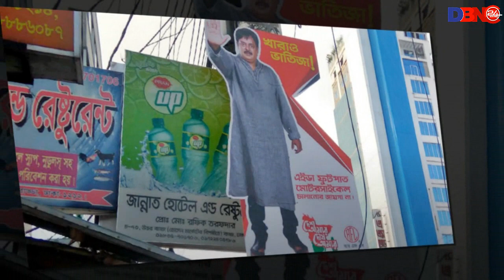রাস্তার মোড়ে মোড়ে দাঁড়িয়ে সবাইকে সতর্ক করছেন ডিপজল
ঢাকাই সিনেমার জনপ্রিয় খল অভিনেতা মনোয়ার হোসেন ডিপজল। একসময় রুপালী পর্দায় তার উপস্থিতি খুব উপভোগ করতেন দর্শক। ভয়ংকর সব চরিত্রে তিনি হাজির হতেন। তবে অনেকদিন ধরেই সিনেমাতে অনিয়মিত তিনি। খুব একটা দেখা মিলে না তার।

সেই ডিপজলকে এখন দেখা যাচ্ছে ঢাকার রাস্তার মোড়ে মোড়ে ফুটপাত ও ফুট ওভারব্রিজের সামনে। তিনি ফুটপাত ব্যবহারকারী ও হোন্ডা চালকদের সাবধান করছেন। তিনি বলছেন, ‘খারাও ভাতিজা! এইডা ফুটপাত মোটরসাইকেল চালানোর জায়গা না।’

আবার ফুট ওভারব্রিজের সামনে দাঁড়িয়ে বলছেন, ‘ভাতিজা ওই যে ফুট ওভারব্রিজ। একটু কষ্ট কইরা দু কদম হাঁটো।’

তবে স্বশরীরের ডিপজল নন, প্লাকার্ডের ছবি হয়ে সবাইকে নিরাপদ চলাচলে সচেতন করছেন তিনি।

সম্প্রতি ঢাকার বাড্ডা লিংক রোডসহ বিভিন্ন সড়কে দেখা মিলছে ডিপজলের এসব প্ল্যাকার্ডের। প্রাণ-আরএফএল গ্রুপের ‘দেশ আমার দোষ আমার’ শিরোনামে সামাজিক সচেতনতার ক্যাম্পেইনের জন্য এসব প্ল্যাকার্ড ব্যবহার করা হয়েছে।

Right News For Right People:
Entertainment News Today Bollywood | Bangla Binodon News
Bangla entertainment news Today | Entertainment BD
Top Ten Entertainment news | Entertainment Bangladesh
Bangla Entertainment Video | Bangla Funny Video
বিনোদন খবর | সিনেমার খবর | বিনোদন সকল খবর | বিনোদন নিউজ